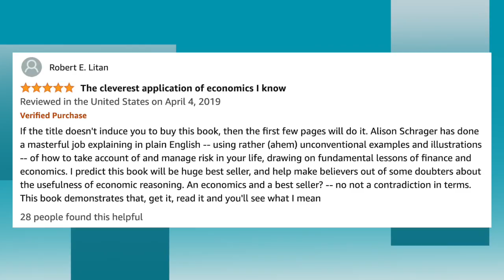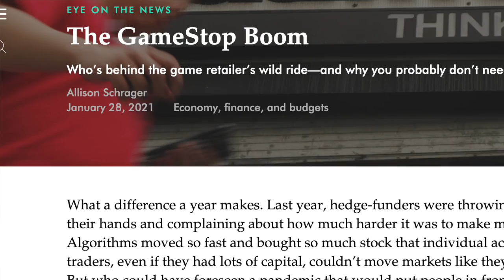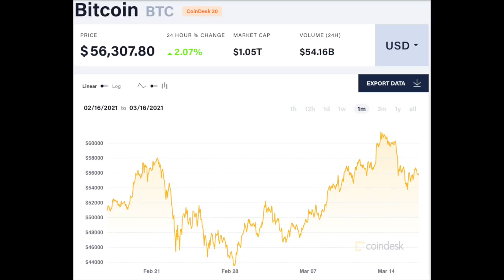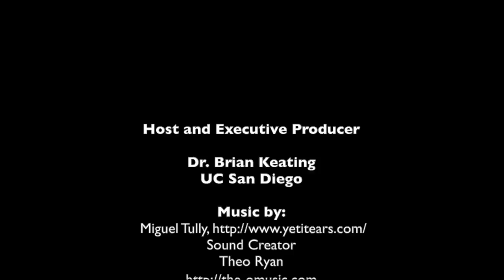Allison Schrager: An Economist Walks into a Brothel & Other Unexpected Places to Understand Risk 128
Learn how an economist analyzes and manages risk in finance, love, retirement, and life in general in this wide-ranging discussion with first-time author Allison Schrager.

Allison is a Ph.D. economist, senior fellow at the Manhattan Institute, contributing editor at City Journal, and co-founder of LifeCycle Finance Partners, LLC, a risk advisory firm.

Allison diversified her career by working in finance, policy, and media. She led retirement product innovation at Dimensional Fund Advisors and consulted to international organizations, including the OECD and IMF.

She has been a regular contributor to the Economist, Reuters, and Bloomberg Businessweek. Her writing has also appeared in Playboy, Wired, National Review and Foreign Affairs. She has an undergraduate degree from the University of Edinburgh and a PhD in economics from Columbia University. She lives in New York City.

00:00:00 Intro
00:03:40 How did you come up with the title and the cover?
00:11:48 Should you be missing 1 out 10 of your flights? How early should you arrive at the Airport?
00:14:12 What is the origin of the word "risk" and risk analysis?
00:16:18 How do savvy investors go so wrong at underestimating risk?
00:29:33 How is risk apprised in military strategy?
00:31:41 How can risk be taken advantage of?
00:33:11 The risks of academia.
00:41:53 What did you learn about the risks of the contemporary publishing industry?
00:43:39 The risks of marriage and children.
00:46:29 Allison's next book on why we hesitate to take new risks.
00:48:47 Are there changes you would make in your book?
00:50:27 The risks of speculations and investments like Bitcoin.
00:59:22 What would you write in your ethical will?
01:00:51 What would you leave in your billion-year legacy time capsule?
01:01:39 What advice would you give your younger self?